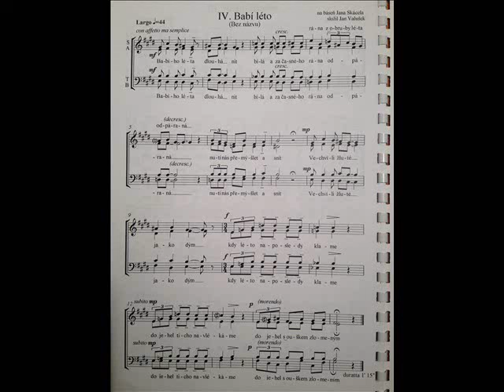Jan Valušek: Babí léto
Jan Valušek: Píseň podzimu (2008) -  čtyři vokální miniatury na básně Jana Skácela - IV. Babí léto

Babího léta dlouhá nit
bílá a za časného rána
z obruby léta odpáraná
nutí nás přemýšlet a snít
Ve chvíli žluté jako dým
kdy léto naposledy klame
do jehel ticho navlékáme
do jehel s ouškem zlomeným

Jan Skácel

živě z koncertu 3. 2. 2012
Gaudeamus Brno
diriguje Martina Kirová

Jan Valušek (*1984) se narodil v Olomouci v rodině básníka a grafika Rostislava Valuška, duchovního Církve československé husitské. Středoškolským studiem prošel na Gymnáziu Jana Opletala v Litovli, poté studoval muzikologii na Univerzitě Palackého. Hudbou se zabývá od dětství. Účinkoval v dětských sborech, v době studií v Litovli byl zakládajícím členem pěveckého sboru Palora, klavír studoval soukromě u PhDr. Reginalda Kefera, zpěv na ZUŠ Žerotín a poté soukromě u Hany Keferové, pod jejímž vedením byl v letech 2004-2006 několikrát oceněn v celostátních pěveckých soutěžích. Byl členem Akademického sboru Žerotín, Moravského divadla v Olomouci. Nyní je členem Janáčkovy opery Národního divadla v Brně.
     Jeho skladatelskou prvotinu je Missa Litovelsis, s níž překvapil veřejnost v roce 2004. Mše se setkala s velkým zájmem a dočkala nastudování v Opavském vysokoškolském sboru, Komorním sboru v Českých Budějovicích a úspěšného provedení i v italském Pesicce. V latinské tradici pokračuje meditativní skladbou pro pětihlasý sbor Ave Maria (2004). Radostnou atmosféru Vánoc přinášejí Čtyři písně o Panně Marii (2005) na Sušilovy adventní texty.
     V roce 2006 se Jan Valušek představuje veřejnosti celovečerním duchovním oratoriem O duších, andělech a naději. Dílo je určeno pro sóla, smíšený sbor, dětský sbor, komorní orchestr, varhany a recitátora. Dějová linie sleduje cestu člověka za nadějí v život věčný. Ta je vedena mezi dějem, prožitky, výpověďmi a zpěvy k chorálovému finále, jímž se sedmidílná skladba uzavírá.
     Po velkolepém obsazení, polytonálních a polyfonních technikách se skladatel uskrovňuje a hledá čistou melodii a jednoduchost. Tak vznikají impresionistickyladěné Čtyři skladby pro vokální kvarteto na básně Jana Skácela (2006). V hledání čistoty a duchovní pokory pokračuje skladba Missa Mexicana (2015) a Variace na vánoční píseň Dem přeslavný jest k nám přišel (2015).